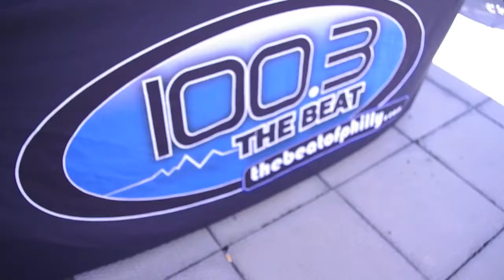DJ DAMAGE VLOG 7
DJ DAMAGE LETS HIS FANS IN ON ONE OF HIS WEEKENDS IN PHILLY. FRIDAY PINNACLE NIGHT CLUB W/MAYBACH MUSIC'S MEEK MILL. SATURDAY AT 100.3 THE BEAT W/ DIGGY SIMMONS. AND SUNDAY AT THE BIGGEST CLUB IN PHILLY SHAMPOO NIGHT CLUB FOR THE PAJAMA PARTY!